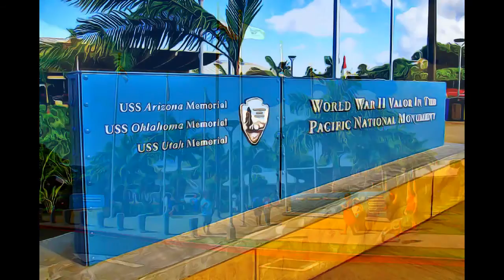HAWAII/CALIFORNIA - WWII VALOR IN THE PACIFIC NATIONAL MONUMENT-2008, HAWAII/CALIFORNIA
MENTAL EXLAXATION 96 - WWII VALOR IN THE PACIFIC NATIONAL MONUMENT-2008, HAWAII CALIFORNIA